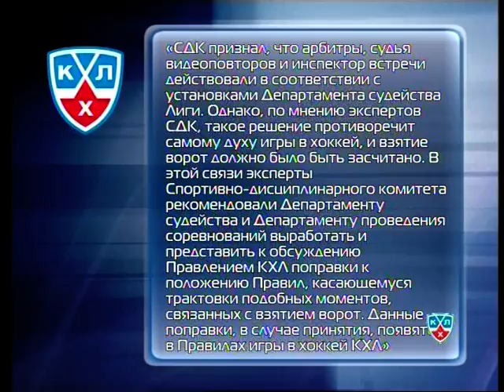Новости хоккея 30 марта 2012 года